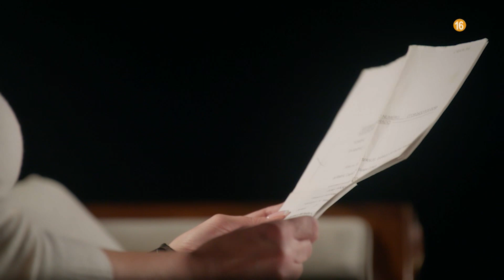'En el nombre de Rocío' muestra un documento que salpica a los Mohedano y Ortega Cano | Mediaset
La docuserie 'En el nombre de Rocío' se estrena el próximo jueves 16 en mitele PLUS y el viernes 17 a las 22:00 h en abierto en un especial del 'Deluxe', en Telecinco.

En este nuevo programa sobre la memoria de Rocío Jurado se puede ver un documento que afecta directamente al torero y los tíos de Rocío Carrasco. Es un testamento diferente a oficial que se encontró en casa de su madre: "Una parte se está enterando de que esto existe y otra parte se está enterando de que yo lo sé y que lo tengo". En la docuserie descubriremos qué ha cambiado de un testamento a otro para saber quién salía más perjudicado.